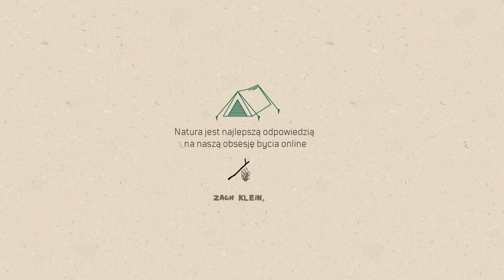CHATKA Małgosia Marczewska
Występuje: małgorzata marczewska

art coach  CHATKI W MIEŚCIE